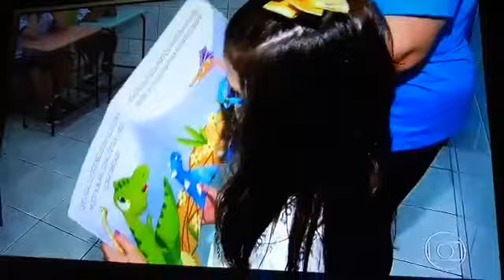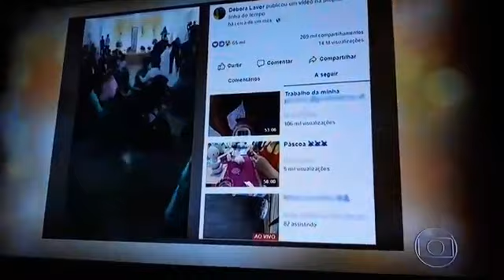Iguatu CE no fantástico - [menina dança valsa com irmão especial]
Vídeos do Whatsapp